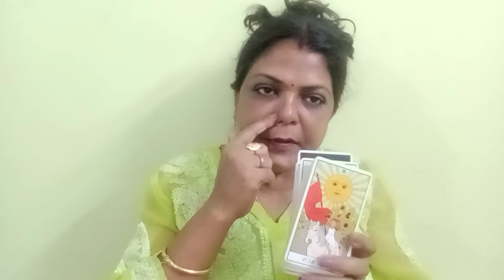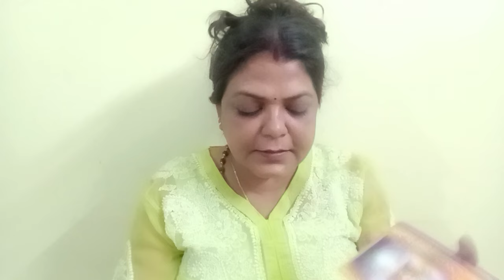ARIES ♈ MESH RASHI 💕 NO CONTACT/SEPERATION 22 SE 28 APRIL TAK (@BALAJI7 )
ARIES ♈ MESH RASHI 💕 NO CONTACT/SEPERATION 22 SE 28 APRIL TAK AP KI PARSON KI CURRENT FEELINGS, INTENTIONS, ACTIONS AND ANGELE GUIDENCE GENERAL TAROT PREDICTIONS(‎@BALAJI7  )

1.FOR INDIAN FOR 4 QUESTIONS 800
2.PAYMENT VIA SCAN/GOOGLE PAY ,IT I'LL DISCUSS ON MAIL
3. ADVANCE BOOKING IS MANDATORY
4.I DON'T DO VIDEO CALL OR OTHER FORM OF READING APART FROM YOUTUBE UNLISTED LINK.
5. YOUR WAITING PERIOD IS 5-7 DAYS
6. PLEASE DON'T REQUEST FOR FREE READING.